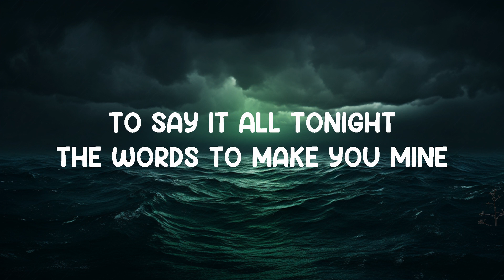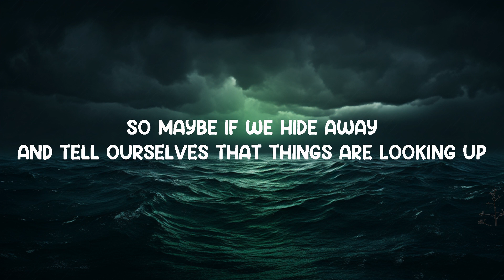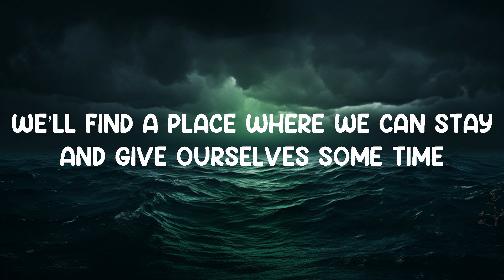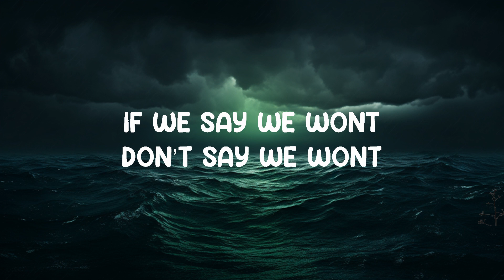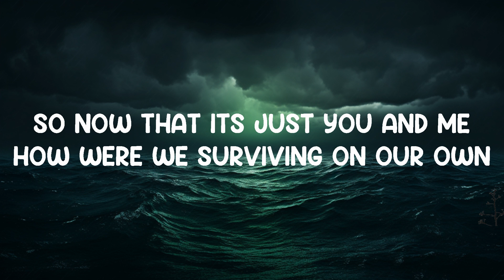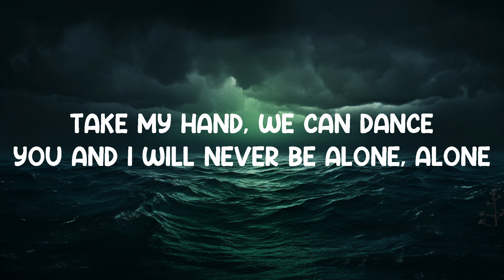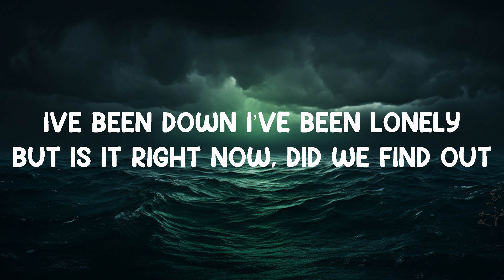Never Gone - Dekleyn (Lyrics) 🎵 | 25 Min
Never Gone - Dekleyn (Lyrics)
Lyrics video for "Never Gone" by Dekleyn.

Chorus:
Take these words and run
The spark has just begun
Ive been down I’ve been lonely
But is it right now, did we find out
That the feelings we knew were never gone

So now that its just you and me
How were we surviving on our own
Say it to me honestly
How long ‘till this house becomes our home